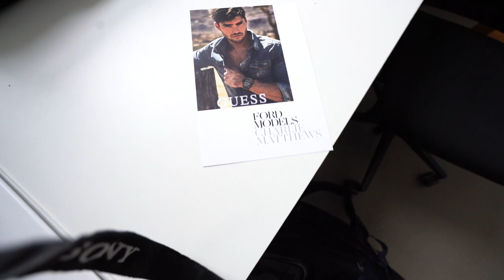Back in NYC/Shoot for Cosmo Magazine: NYC Ep. 5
Its been over few years since I been back to New York City.  Off to a fresh start with a new agency now represented by Ford Models and going to give you walk through my daily life in New York City.  Then the next day I got a shoot for Cosmo Magazine and took some behind the scene footage.  Hope you guys like it.